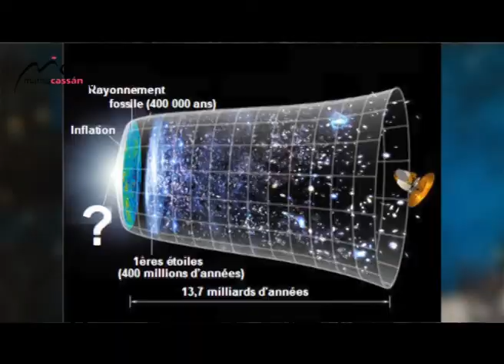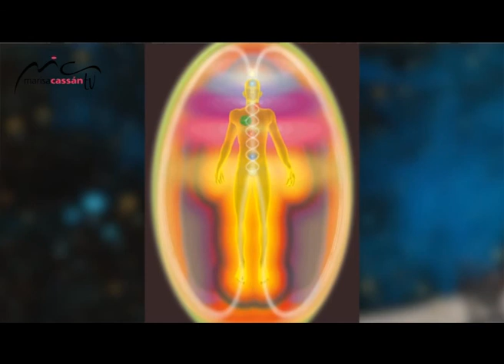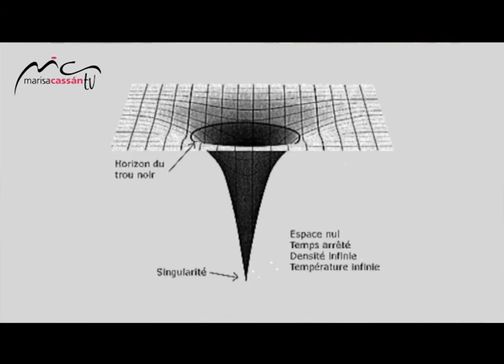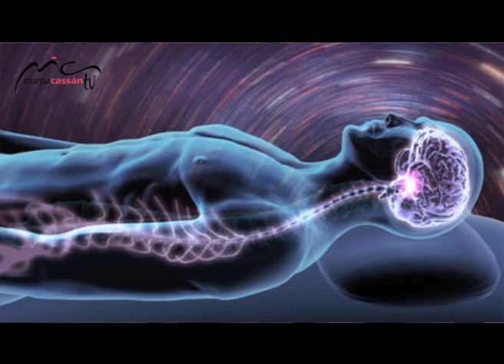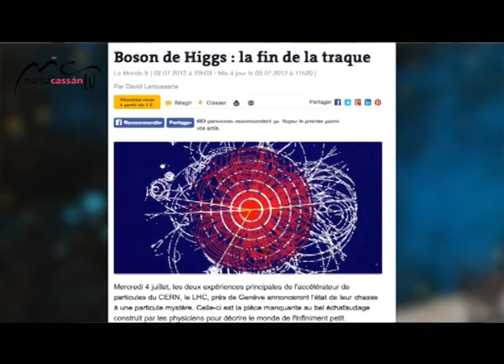MARISA CASSAN TV & JEAN PIERRE DESDOBLAMIENTO DEL TIEMPO